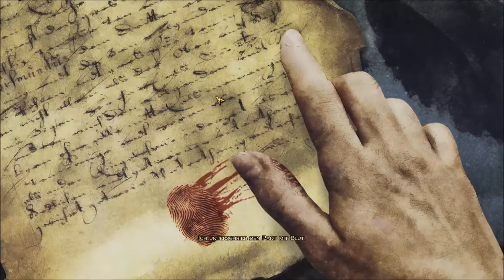Lets Play Together Victor Vran Folge 7 - Witwenmine [German/Deutsch][100% Run]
Wir spielen das Koop  Action Rollenspiel Victor Vran. In unserem Lets Play werden wir alle Herausforderungen erledigt und alles gesammelt was man einsammeln kann.

Wir freuen uns auf jeden Unterstützung des Lets Plays durch Kommentare, Abbos und Likes.
Auch freuen wir uns wenn ihr unser Abenteuer mit anderen teilt.